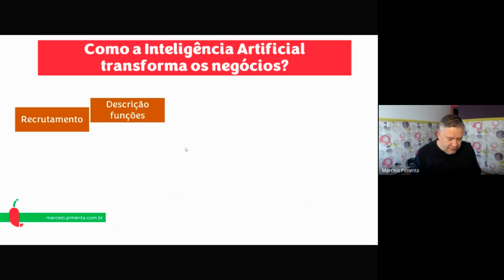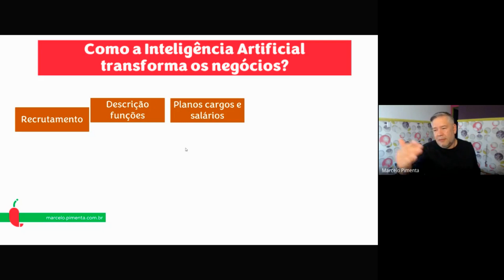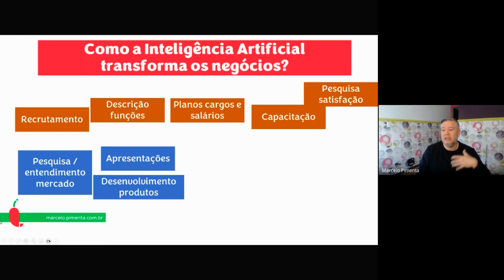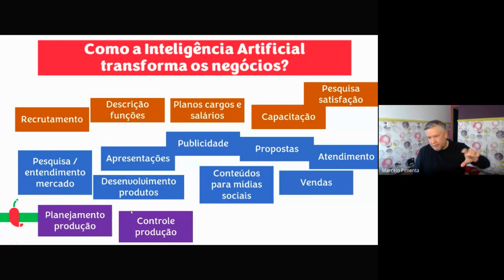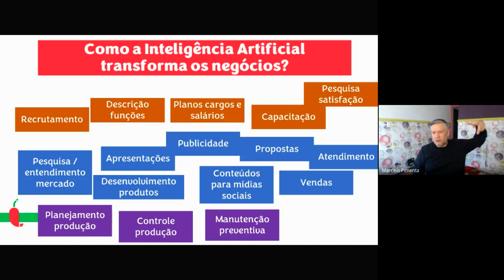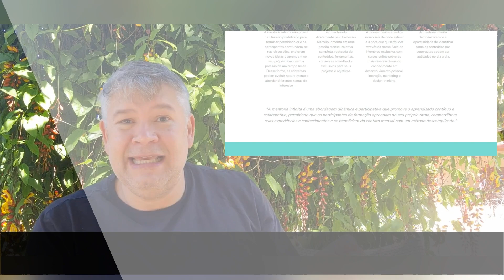O impacto da Inteligência Artificial nos negócios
Desvendando o Impacto Transformador da Inteligência Artificial nos Negócios

Você já ouviu sobre a revolução da Inteligência Artificial (IA) nos negócios? Você está se perguntando se ela realmente vai redefinir tudo como prometido? Vamos explorar essa questão profundamente neste vídeo!

Os primeiros passos da transformação da IA no mundo dos negócios começam com Recursos Humanos, incluindo:

- Aprimoramento do processo de recrutamento
- Definição otimizada de funções
- Planejamento estratégico de cargos e salários
- Capacitação de funcionários
- Implementação de pesquisas de satisfação

Na segunda fase, a IA remodela a maneira de como entendemos o mercado e desenvolvemos produtos e serviços, incluindo:

- Aumento da eficiência nas pesquisas de mercado
- Inovação em desenvolvimento de produtos e serviços
- IA na criação de apresentações mais eficazes
- Publicidade direcionada com IA
- Conteúdo de mídias sociais melhorado pela IA
- Propostas e vendas otimizadas
- IA no aprimoramento do atendimento ao cliente

Na terceira fase, a IA invade o planejamento e controle de produção, incluindo:

- Planejamento de produção
- IA na otimização do controle de produção
- Manutenção preventiva aprimorada por IA
- Suporte e assistência auxiliados pela IA

Explore o impacto da IA em detalhes em cada um desses pontos no vídeo. Aproveite esta viagem transformadora com a Inteligência Artificial nos negócios!

Para fazer parte da Liga dos Inovadores, clique aqui e saiba mais

Professor, palestrante e empresário, é apaixonado por empreendedorismo, criatividade e inovação nos negócios. Jornalista, especialista em marketing, mestre em planejamento estratégico, consultor credenciado ao Sebrae Nacional, único representante brasileiro no Conselho Acadêmico NetExplo junto a Unesco, em Paris. Tem trinta anos de experiência em gestão de projetos e produção de conteúdo para as mais diferentes plataformas.
É professor dos cursos de pós-graduação e atualização da ESPM Sâo Paulo, dos cursos de MBA em Digital Business e Varejo On e Off Line da Esalq/USP, do Sebrae e da plataforma de inovação e empreendedorismo Meu Sucesso.com e de outras renomadas instituições no Brasil e exterior.
Já realizou mais de 500 palestras em mais de 100 cidades do Brasil e também nos Estados Unidos, Emirados Árabes e França.